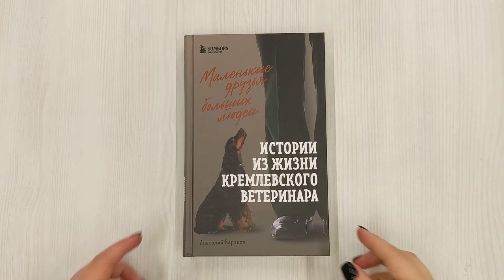Маленькие друзья больших людей. Истории из жизни кремлевского ветеринара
Жизнь — удивительная вещь, и иногда вокруг ветеринара, желающего просто лечить животных, начинают закручиваться настоящие шпионские интриги, политические заговоры и невероятные знакомства. С этим не понаслышке знаком знаменитый советский ветеринарный врач — Анатолий Евгеньевич Баранов. Ради спасения животных он рисковал карьерой, своими убеждениями и даже жизнью.
За 50 долгих лет ветеринарной практики автор вылечил тысячи порой безнадежных четвероногих пациентов. Среди тех, кто обращался за помощью к доктору Баранову, были главы государств Леонид Брежнев и Никита Хрущев, авиаконструктор Микоян, академик Сахаров, композитор Раймонд Паулс и многие-многие другие известные люди.

В ЭТОЙ КНИГЕ:
- история про супругу члена Политбюро, которая подозревает за собой слежку из-за... чипа в ее кошке;
- настоящий детектив про спасение собаки таинственного мужчины, оказавшегося одним из руководителей КГБ;
- забота о животных, которые спасали людей во время самых страшных террористических актов;
- поиски раненого песика во время обстрела Белого дома;
- похищение и спасение пса криминального авторитета девяностых...

На фоне лечения питомцев первых лиц страны Анатолий Баранов раскрывает взаимоотношения сильных мира сего и отношение их к братьям нашим меньшим.